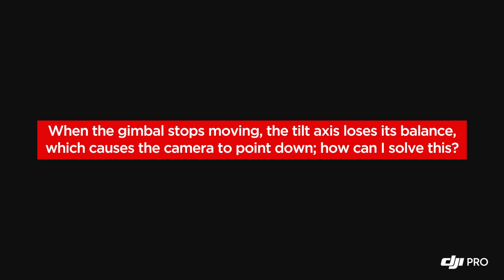How to Stop Ronin 2 from Pointing Down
Does your Ronin 2 points down after you stop moving. Watch how to prevent this.